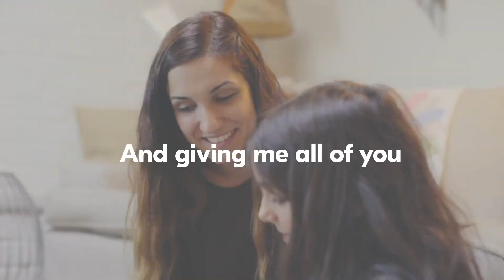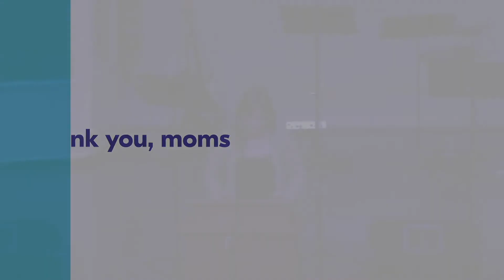House on the Rock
The video recordings of our messages are intended to be supplemental to your involvement in a local church. If you live in or around Elizabethton, TN, we welcome you to attend East River Park Christian Church as your church home.